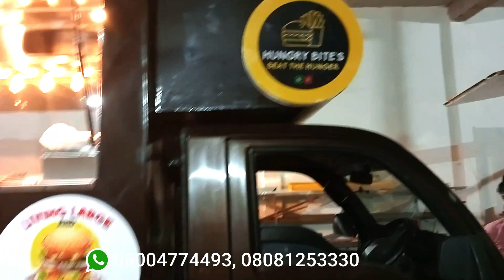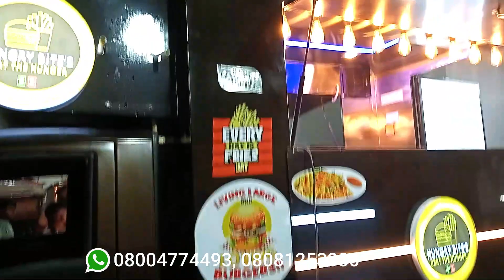iyans industries lucknow || food cart || manufecturer of food cart || food van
IYANS INDUSTRIES PVT. LTD.

address: KH-1484 BEHSA TRANSPORT NAGAR NEAR KHAN MARKET NEW GUDAURA SECTOR O LUCKNOW-226008

OUR BRAND: IYANS INDUSTRIES PVT. LTD.
REGISTERED BY IYANS INDUSTRIES PVT. LTD.

WE ARE MANUFACTURER OF PANI PURI VENDING MACHINE AND FOOD TRUCK & E-RICKSHAW CART ALSO SUGAR CANE MACHINES
IYAnsindustries.com

कितने का आता है एक अच्छा फूड ट्रक Food truck cost